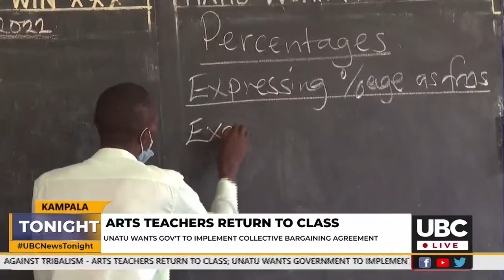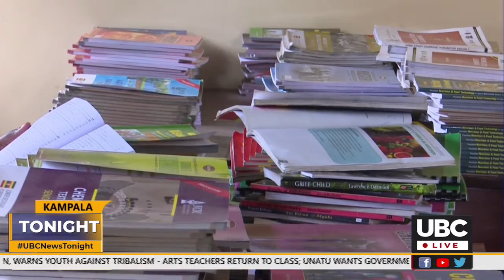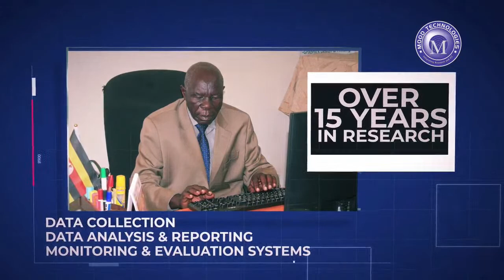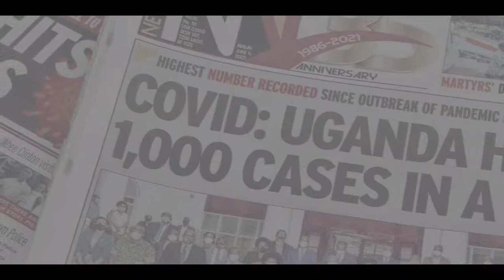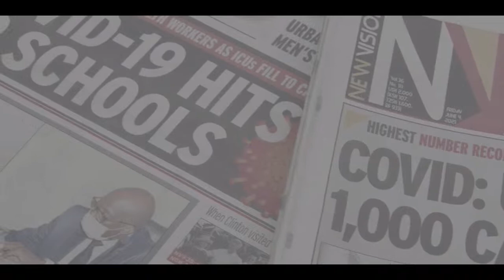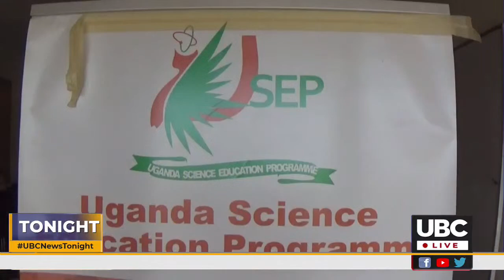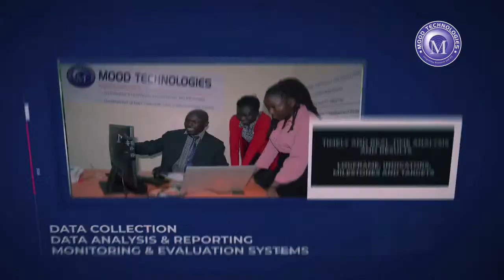UBC TONIGHT with Rhodah Ngonzi | July 5th , 2022